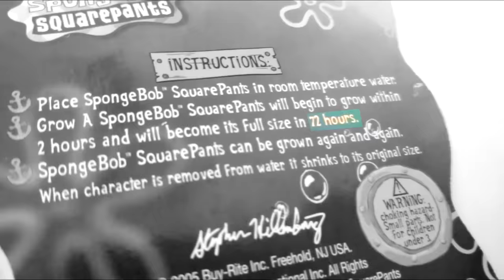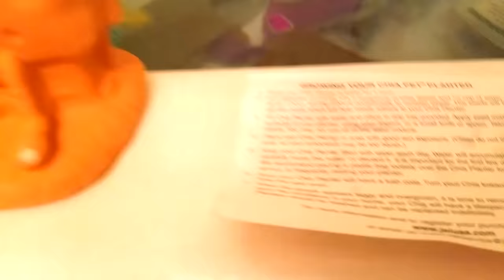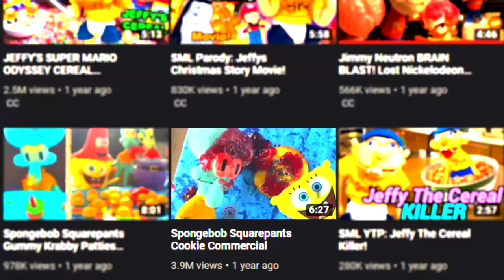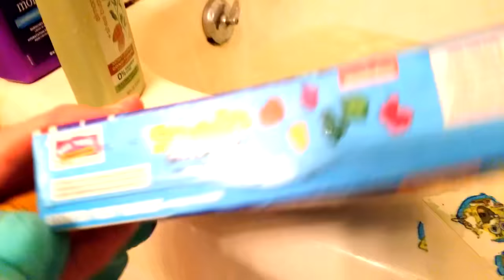GROW UR OWN SPONGEBOB & PATRICK IN THE TUB COMMERCIAL